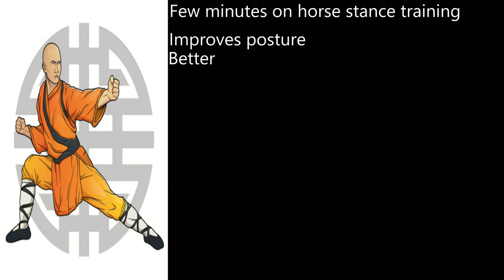Horse stance, The Most Powerful Exercise leg strength and endurance.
The horse stance (sometimes called horse-riding stance) is a common posture in Asian martial arts and takes its name from the position assumed when riding a horse. This stance can not only be integrated into fighting but also during exercises and forms. It is most commonly used for practicing punches or to strengthen the legs and back.

Few minutes on horse stance training

Improves posture
Better balance
Faster on your feet
Tone pelvic floor
Strengthens the transverses abdominus muscle
Stronger more relaxed back
Strengthen Kidney energy
Improves hormonal function
Develop Yang energy
Great for leg strength and meditation
Improved leg strength and endurance
Burn calories